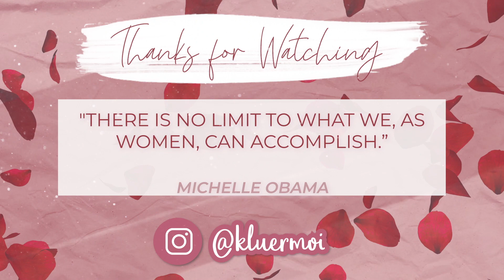OMG What A Sensual Color! #8 Chestnut Brown Lace Frontal丨Ft.Wiggins hair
დ WigginsHair დ
Hair details：Color #8 Chestnutbrown body wave lace frontal wig 24 inches 200% density
3. More Lazy girl approved headbandwig➤

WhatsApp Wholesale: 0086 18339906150